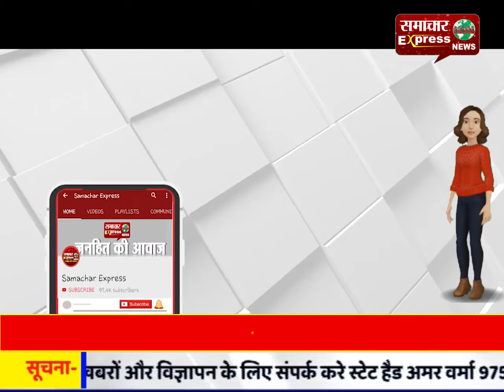खरगोन शिक्षक को कलेक्टर साहब के निरक्षण के दौरान सलीके से बात नही करना पड़ा भारी